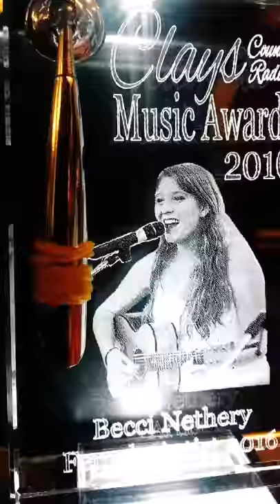Clays Country Radio Music Award 2016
- Clays Country Radio proudly presents
The winners of the CCR Country Music Award 2016
Rebecca Nethery – Ross Key – Tom Foster Morris – Bob Randall – Frank Dow - Scott Michael Dawson - Dwayne Ferris - Hill West - Special thanks to Clay Pierce and Kathleen Ireland for all their promotional work they do for all artists. They brought already many artists to the next level, which may be named after so many years of love for the artist and their music. No award can repay That.!